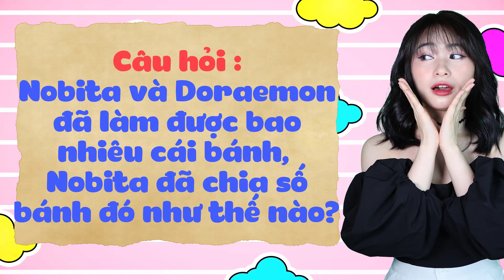Review Phim Doraemon | Tập 558 | Muốn Ăn Thì Lăn Vào Bếp | Tóm Tắt Anime Hay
►Trang web chính thức để các bạn xem lại video và livestream